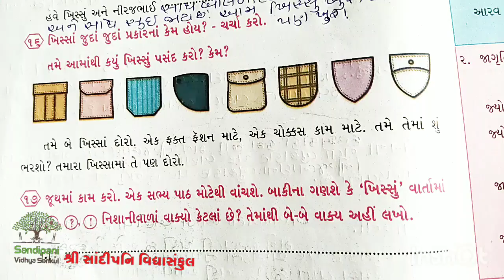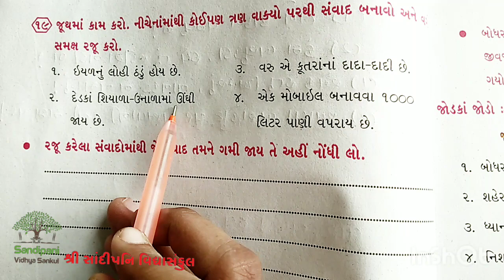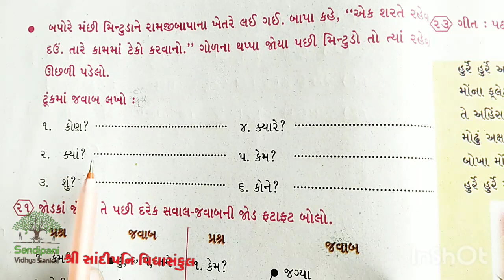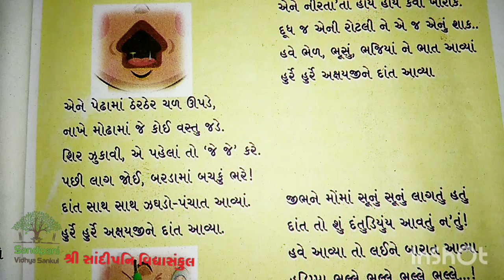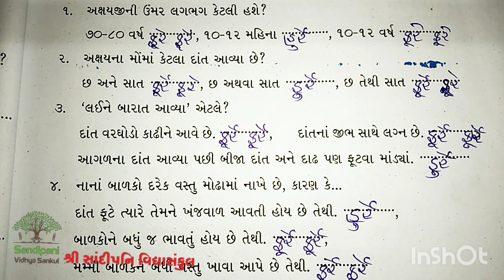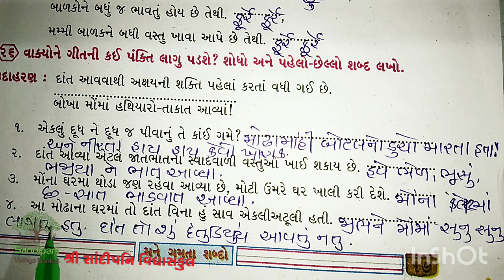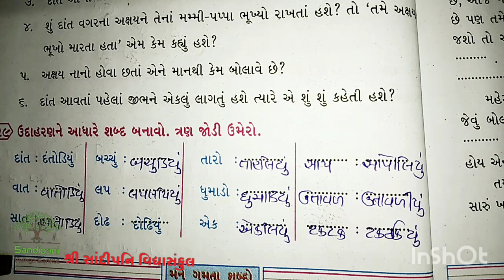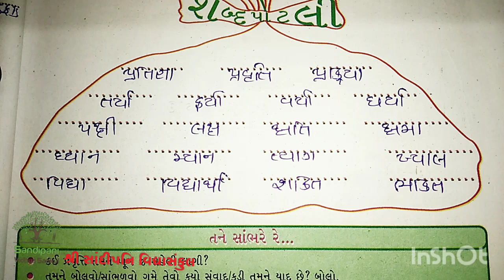ધોરણ : 4 || ગુજરાતી || પાઠ : 1 || ભાગ : 5